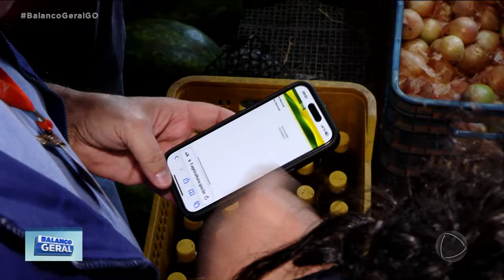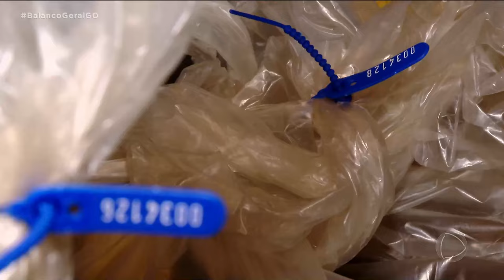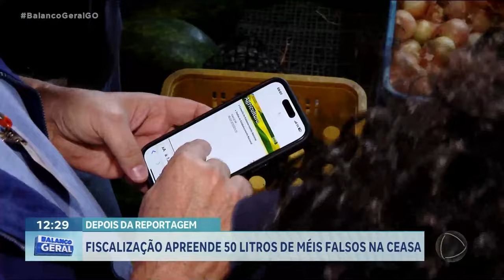DEPOIS DA REPORTAGEM: FISCALIZAÇÃO APREENDE 50L MÉIS FALSOS NA CEASA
DEPOIS DE UMA REPORTAGEM SOBRE OS MÉIS FALSOS, HOJE TEVE UMA FISCALIZAÇÃO NA CEASA.